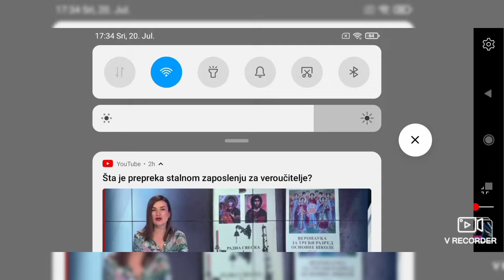Magazin In PROMO BEST OF 23 i 30 JUL